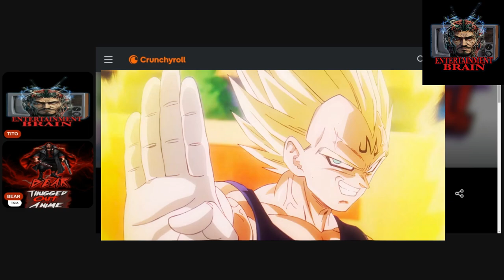Dragon Ball DAIMA Episode 1 Review: A Fresh Start for the Z Fighters!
Dragon Ball DAIMA kicks off with an exciting first episode, introducing a brand-new chapter in the legendary Dragon Ball saga! In this review, we break down the episode’s highlights, new characters, and how it sets the stage for an epic adventure. How does this new series stack up against the classic Dragon Ball arcs? Tune in to hear our thoughts on Episode 1 and what’s in store for Goku and the Z Fighters!